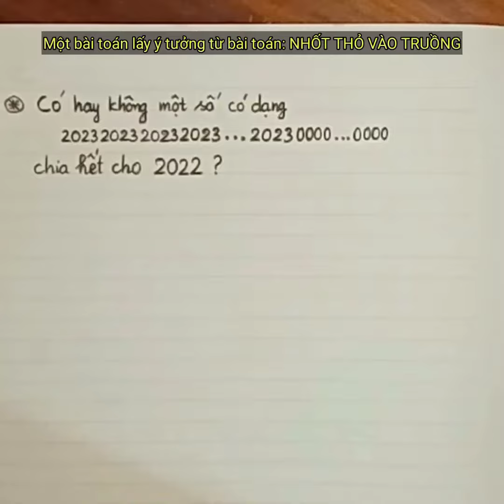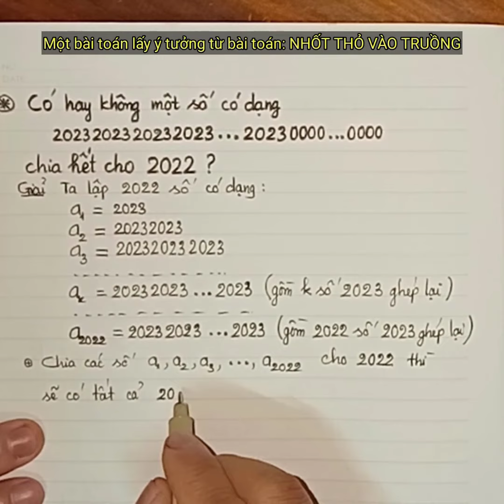[MATH - SỐ HỌC -13] ✨ Nguyên lí Dirichlet và bài toán về quan hệ chia hết